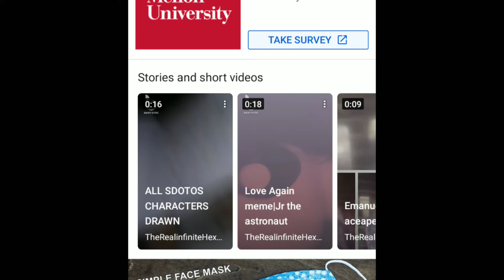One of my vids story style???